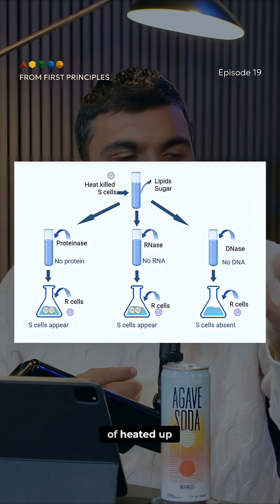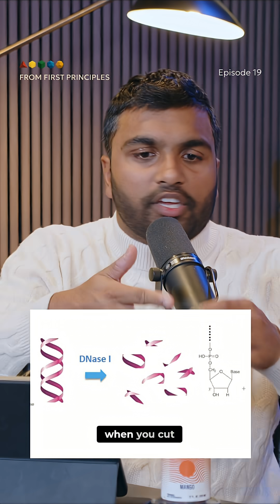DNA: How Scientists Discovered the Building Block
1944: Scientists discover DNA is the key to inheritance. How? By systematically eliminating protein and RNA. The moment DNase stopped the mice from dying, everything changed.